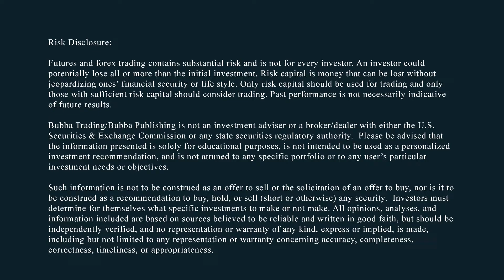Markets Are Trying To Make A Comeback